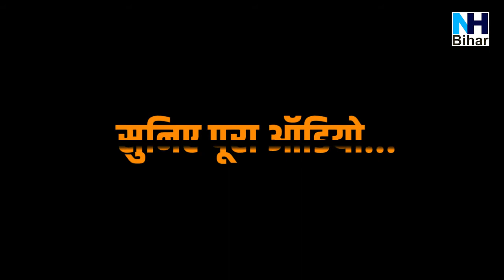सुशांत सिंह पर बोलकरफंस गई मीसा भारती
सुशांत सिंह पर बोलकर फंस गई मीसा भारती

NH Bihar Jharkhand जनता से जुड़ी हर छोटी से बड़ी खबर को दिखाएगा। बिहार से लेकर दिल्ली तक खबरों की पड़ताल करेंगे। राजनीति, क्राइम, स्पोर्ट्स से लेकर फिल्म तक की खबर को आप तक पहुंचना ही मेरा मकसद है। खोई हुई पत्रकारिता को हम जिंदा करने आ रहे हैं।
हम वहीं दिखाएंगे जो आप देखना चाहते हैं।

NH Bihar Jharkhand will show every minor news related to the public. We will examine the news from Bihar to Delhi. My aim is to reach the news of you from politics, crime, sports to film. We are coming to revive the lost journalism.
We'll show you what you want to see.